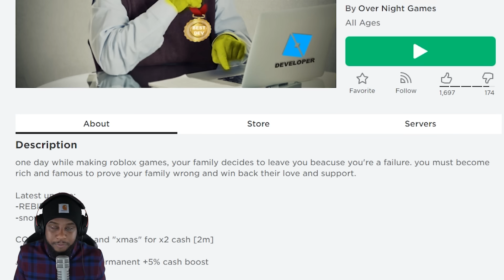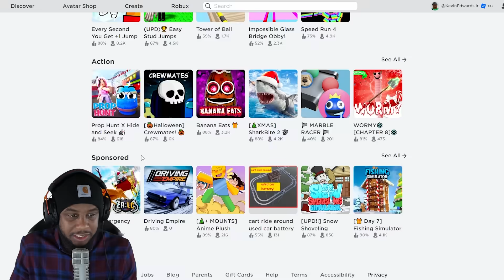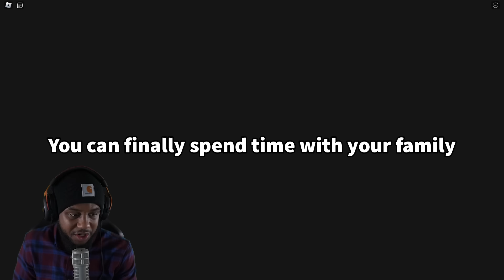MAKE ROBLOX GAMES TO BECOME RICH AND FAMOUS